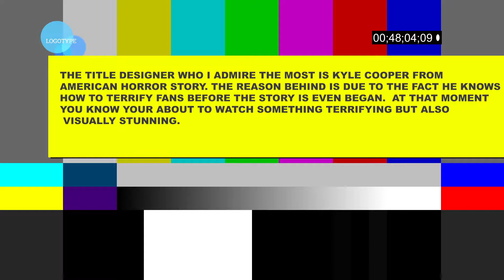Title Sequence Black Eye Kid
inspired by AHS. this will most likely be the last time I make a short about the black eye kids for now but I will take suggestions for the monster you love to come to life the only one I won't do is slender man